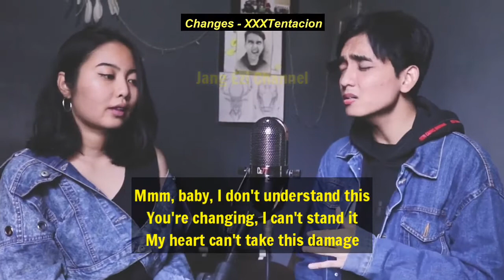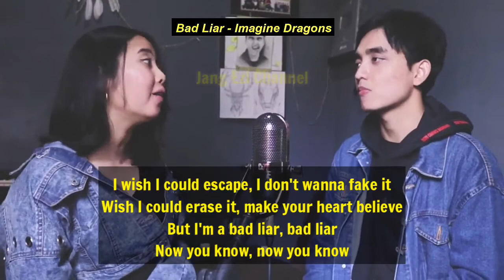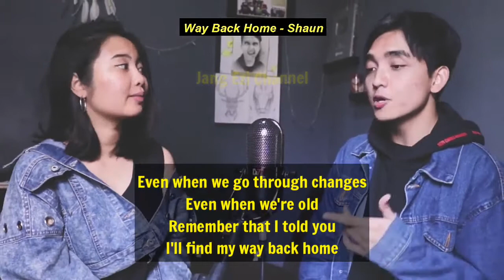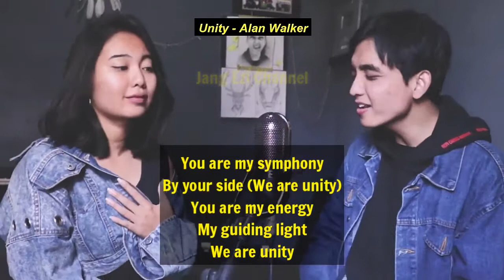LYRICS TIK TOK HIT SONGS SING OFF by Reza Darmawangsa VS Salma